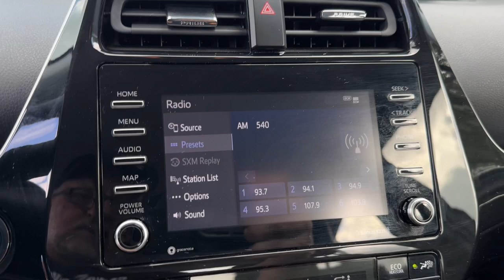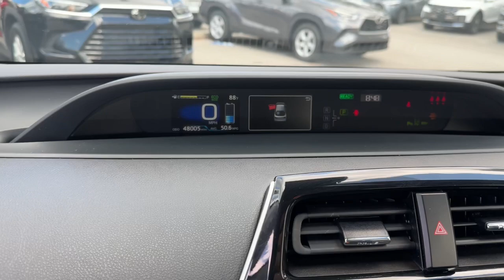2022 Toyota Prius Longwood, Orlando, Lake Mary, Sanford, Daytona Beach, FL PH173831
Midnight Black Metallic Used 2022 Toyota Prius Nightshade available in Longwood, Florida at Parks Toyota. Servicing the Orlando, Lake Mary, Sanford, Daytona Beach, FL area.

Parks Toyota
1701 South Woodland Boulevard

Racy yet refined this 2022 Toyota Prius will envelope you in well- engineered charm and security. With a Gas/Electric I-4 1.8 L/110 engine powering this Continuously Variable (ECVT) transmission youll marvel at this unique synergy between the forces of mother nature and the laws of physics. It comes equipped with these options: Wheels: 17 5-Spoke Alloy w/Piano-Black Inserts -inc: black lug nuts Vehicle Stability Control (VSC) Electronic Stability Control (ESC) Urethane Gear Shifter Material Trip computer Transmission: Continuously Variable (eCVT) -inc: Electronically controlled Tires: P215/45R17 All-Season Tire mobility kit Tailgate/Rear Door Lock Included w/Power Door Locks Strut Front Suspension w/Coil Springs and SofTex Seat Trim . Visit Deland Toyota at 1701 S Woodland Blvd Deland FL 32720 today.